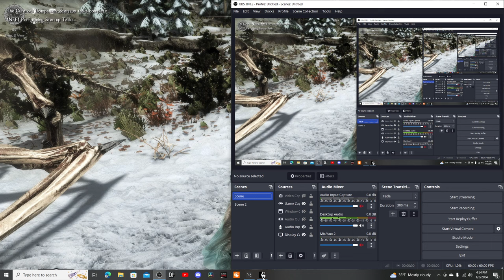Nolvus Ascension UNCUT SKYRIM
Being a Vamps Hard